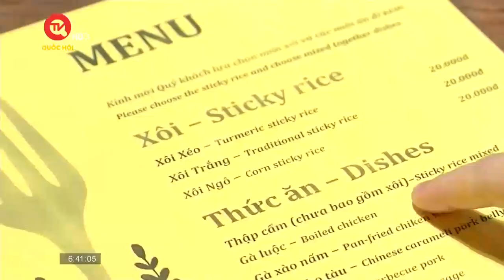Xôi Yến - gần 30 năm hương vị ẩm thực Hà thành | Truyền hình Quốc Hội Việt Nam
Truyền hình Quốc Hội Việt Nam | Hà Nội thân thương không chỉ có lịch sử văn hóa lâu đời mà còn lưu dấu trong ký ức mỗi người yêu mảnh đất Kinh kỳ những món ngon nức tiếng. Vẫn là hương vị xôi quen thuộc gắn liền với đặc trưng ẩm thực Việt Nam, tuy nhiên, xôi Yến lại mang phong vị riêng biệt - phong vị đậm chất Hà thành.